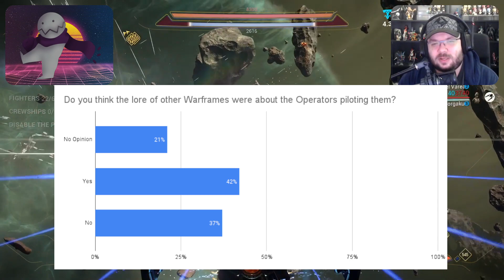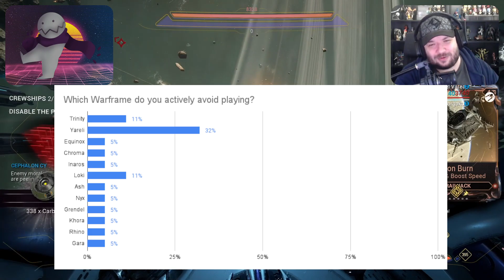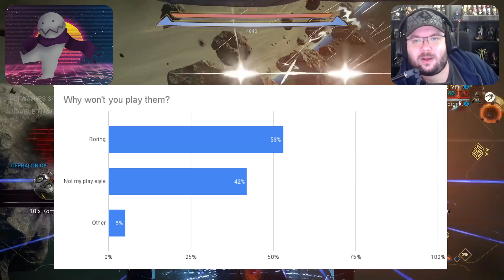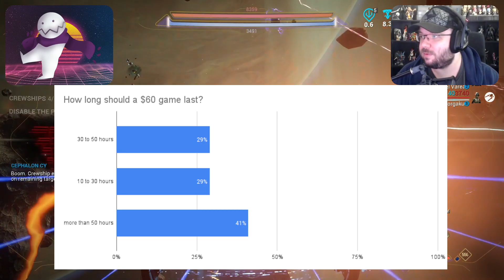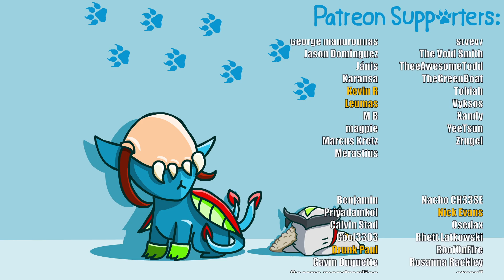Tenno Clock Podcast #432 - DevStream 160 - Angels of the Zariman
Xeno's Discord

Timings
0:00:00 - Intro
0:00:49 - Dojo Dusting
0:05:23 - The War Report
0:11:20 - Topics
1:29:27 - Graphs
1:32:26 - Supporter Questions
1:36:09 - Community Responses
1:39:13 - Memes
1:41:42 - Community Shoutouts
1:44:23

Glowy void demon I decided to draw instead of sleeping by Cas

Special Thanks
Tobiah for finding topics on the forum